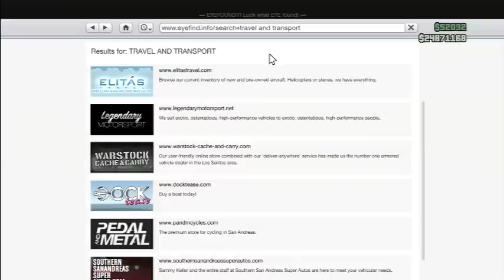GTA 5 Flight School DLC - New "Besra" DLC Gameplay (GTA 5 Online Patch 1.16)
Buying and Flying the new Besra Jet around GTA Online
GTA 5 Flight School DLC - New "Besra" GTA Online DLC Planes